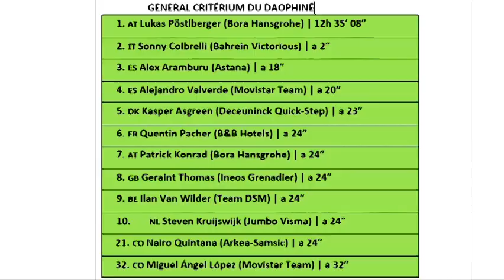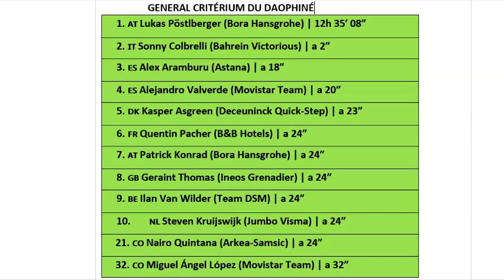RESUMEN CORTO ETAPA 3 CRITÉRIUM DU DAOPHINÉ ASI VAN LOS COLOMBIANOS..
ETAPA 3 QUE TUVO UN FINAL AL SPRINT DONDE SONNY COLBRELLI TUVO LAS MEJORES PIERNAS Y SE HA LLEVADO LA VICTORIA DE ETAPA. NAIRO QUINTANA SE MANTIENE AL MISMO TIEMPO MIENTRAS QUE EL SUPERMAN LOPEZ SEDIÓ ALGUNOS SEGUNDOS IMPORTANTES .